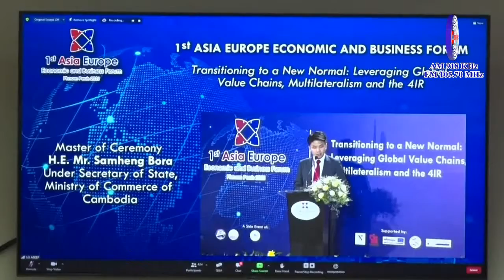រដ្ឋមន្រ្តីក្រសួងព័ត៌មាន អញ្ជើញចូលរួមក្នុងវេទិការសេដ្ឋកិច្ច និងធុរកិច្ចអាស៊ី អឺរ៉ុប លើកទី១ តាមប្រពន្